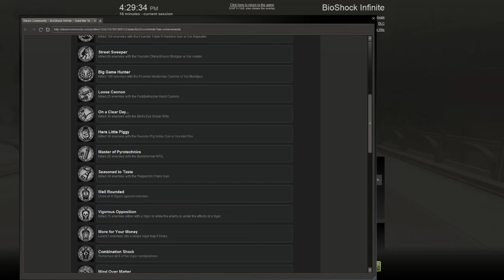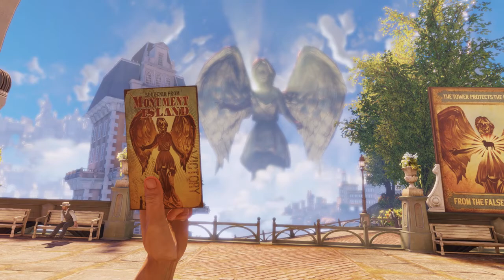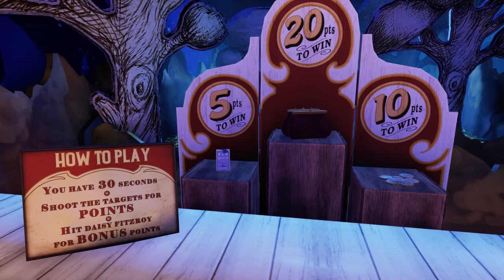Bioshock Infinite Let's Play: Barber Shop Choir?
We'll be killing all the things in tomorrow's episode.